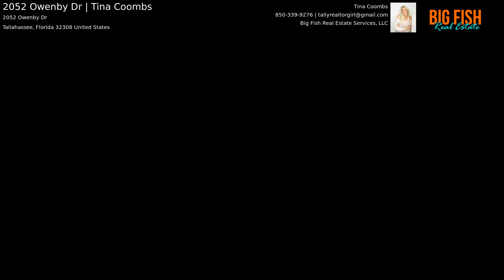2052 Owenby Dr | Tina Coombs